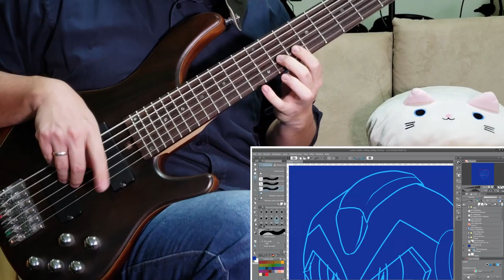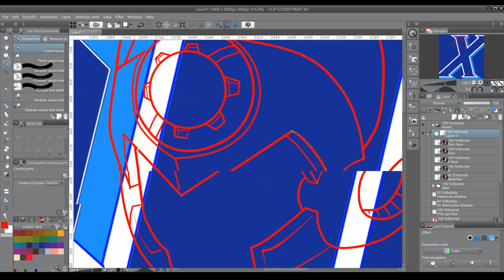Mega Man X - Spark Mandrill Cover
Our cover of Spark Mandrill from Mega Man X and timelapse of the artwork of Mavericks of Destruction, a tribute album to the Mega Man X series made by Pixel Mixers.

Gear:
- 4-String Bass: Squier Vintage Modified Jaguar Bass
- 6-String Bass: Tagima Millenium 6 Top
- Electric Guitar: Washburn Lyon Series Strat
- Acoustic Guitar: Tagima Ventura Steel
- Bandolim: Rozini Professional Electric Bandolim RB22.EL.N.MP
- Cajon: FSA Standard Series
- Bass Effects: Zoom B2.1u
- Guitar Effects: Zoom G3
- Audio Interface: PreSonus AudioBox 22 VSL
- Camera: Samsung Galaxy Note 9

Softwares:
- DAW: Studio One 4 Professional
- Drawing: Clip Studio Paint
- Recording: Open Broadcaster Software
- Video Editing: DaVinci Resolve 16